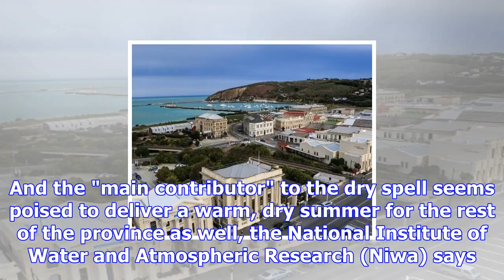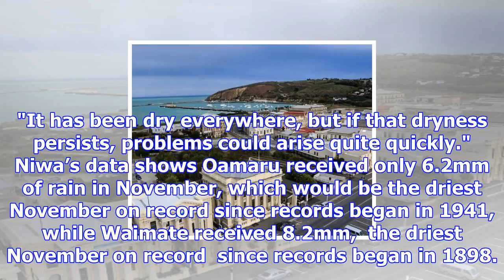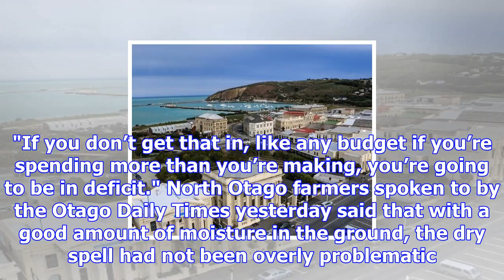Three warm months predicted for south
Oamaru and Waimate are set to register the driest Novembers either area has experienced since record...